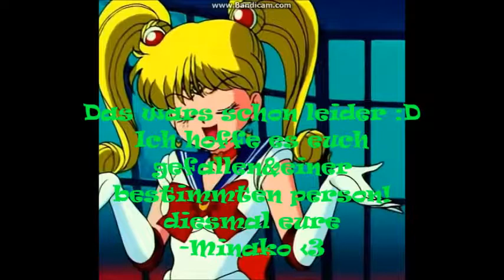Best Friends&Im einem wunderschönen Traum-Rei&Minako AMV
Viel Spaß ;)

-Minako